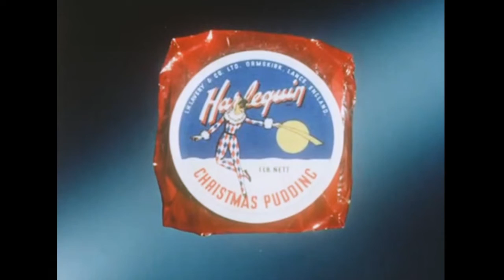Harlequin and Christmastime (1952)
Stop motion and vintage animation films by Joop Geesink's Dollywood.
for more details.